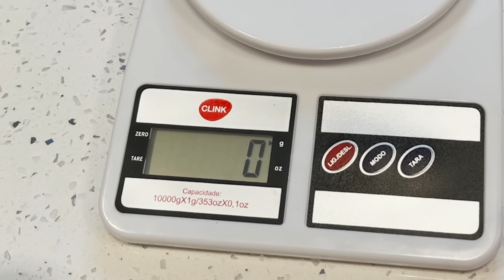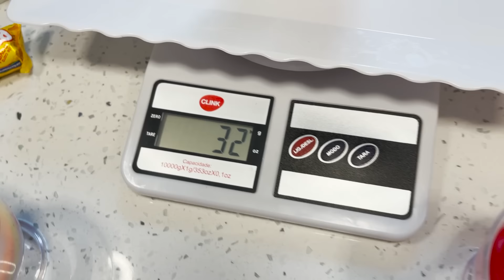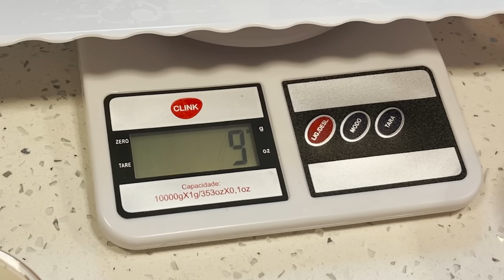DOCE LEVE vs DOCE PESADO | Gabriel e Shirley 2.0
Gabi e Shi tem uma mesa cheia de doces, chocolates e tudo mais! Mas também têm uma balança. E eles vão precisar adivinhar qual o doce mais pesado, mais leve e muito mais. Esse é o doce leve vs doce pesado.